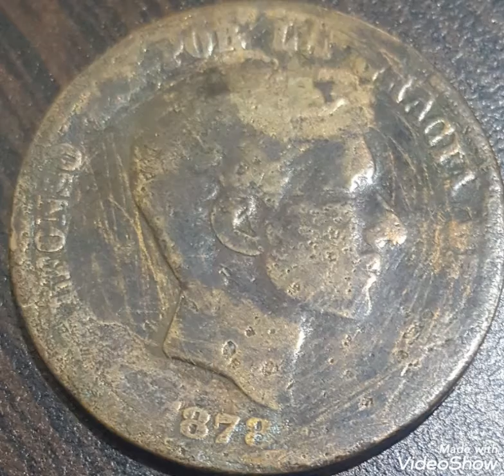1878 Spanish & 10 cents Alfonso XII,coin value and price rare .